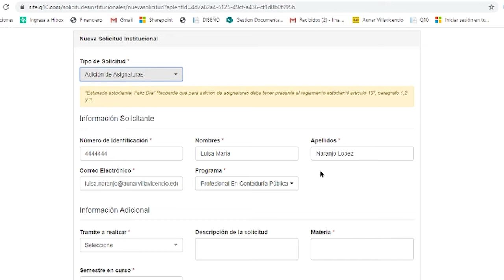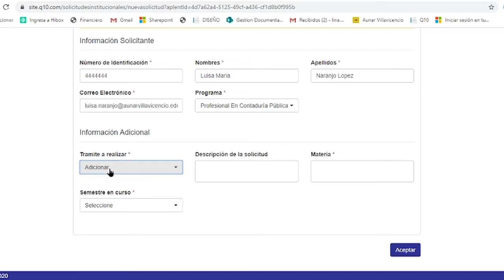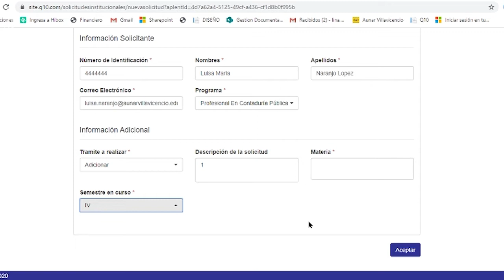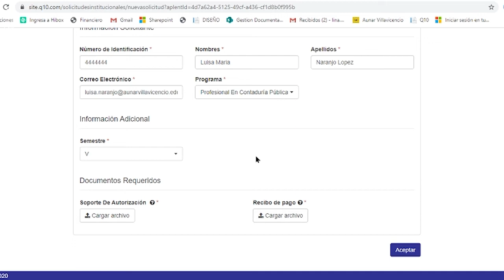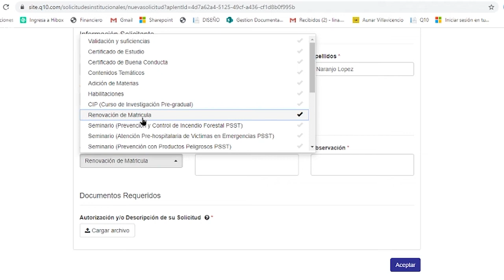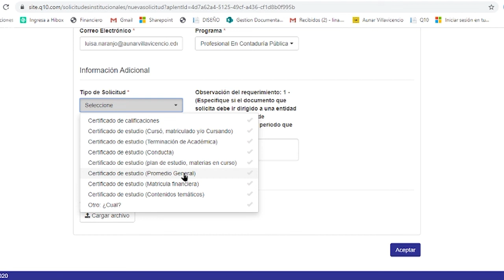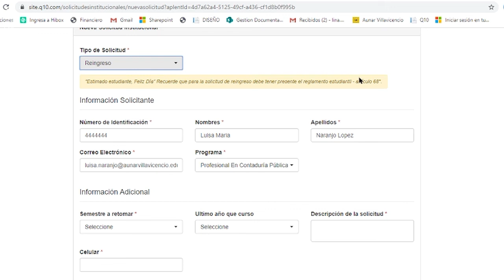¿Cómo adicionar una asignatura?